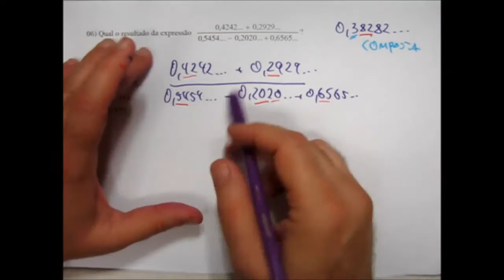Matemática Básica para Concursos Públicos Questão Selecionada 01 006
Matemática Básica para Concursos Públicos   Questão Selecionada 01 006 - MATBAS-I Origem: Provas do Colégio Militar
São questões que originalmente caíram em provas de concursos militares, selecionadas para treinamento em matemática básica para concursos públicos. Vale a pena estudar essas questões.
Playlist de exercícios completa MATBAS-I EX01:
(matematica basica concurso publico)